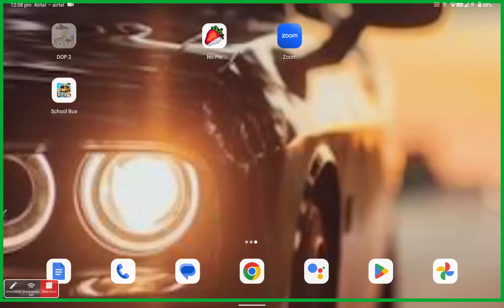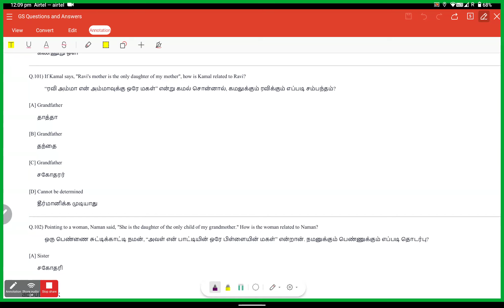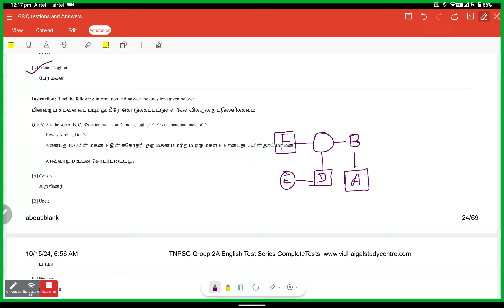TNPSC GROUP 2A REASONING RELATIONSHIP PART 1